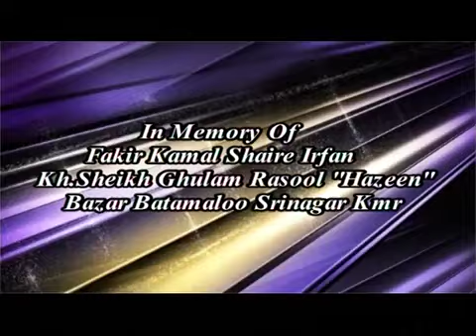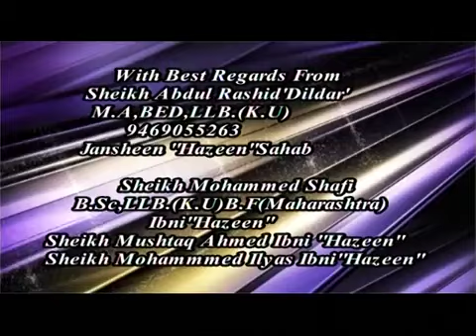HMC 254 Gabroo Zahoor Ahmad Kalam Hazeen Seab